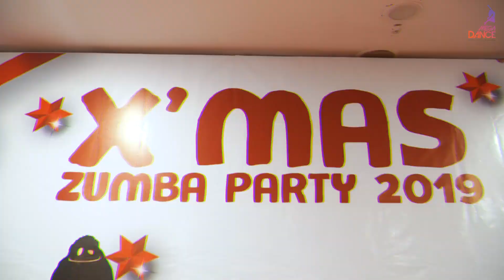NĂNG LƯỢNG XANH | MegaDance | X'Mas Zumba Party 2019